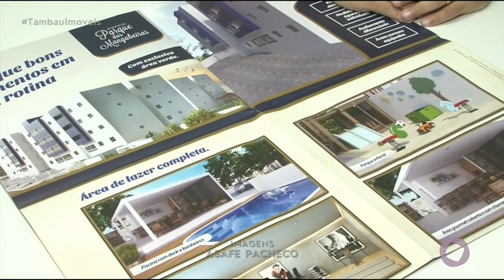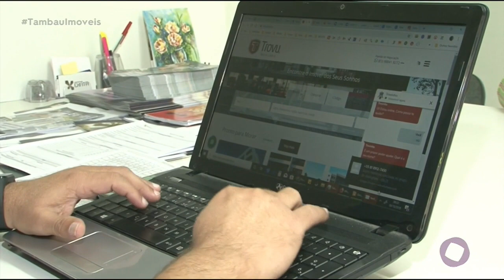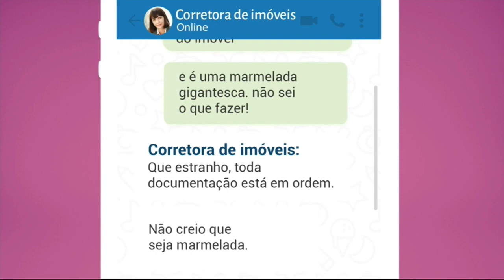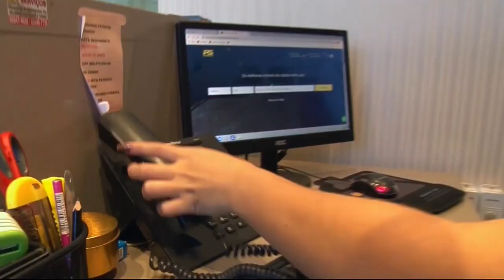Tambaú Imóveis - 12 10 2019